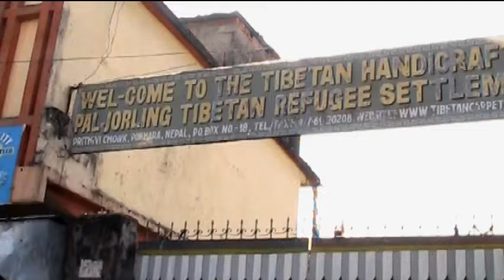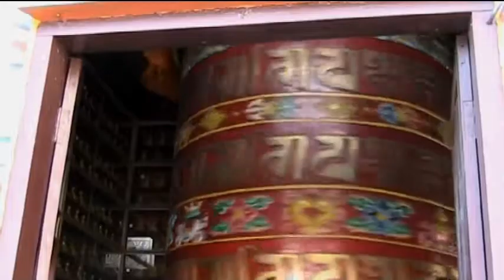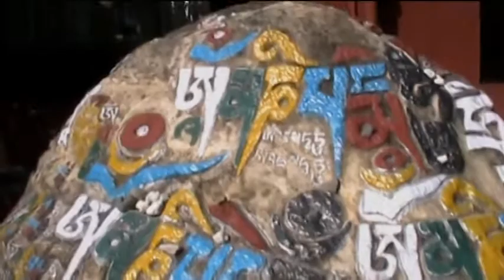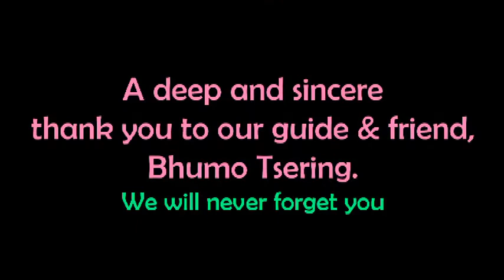Tashiling Village in Exile 04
A visit to the other Tibetan Refugee Villages in Pokhara, Nepal, with our friend and guide Bhu Tsering.